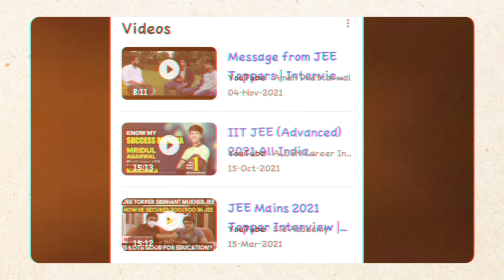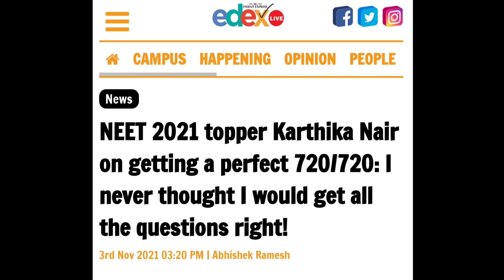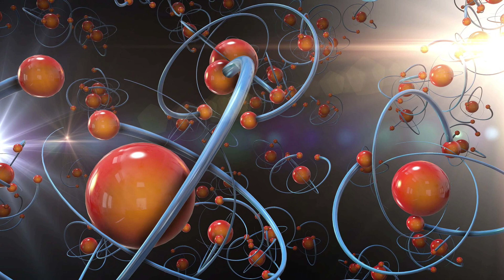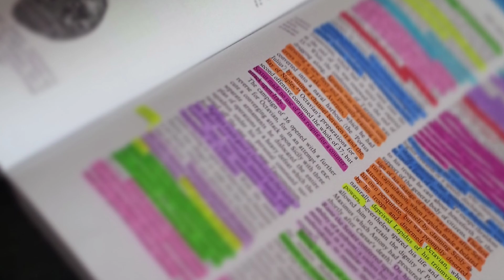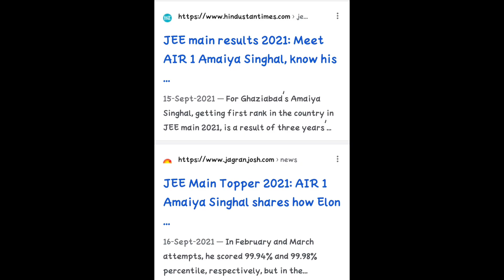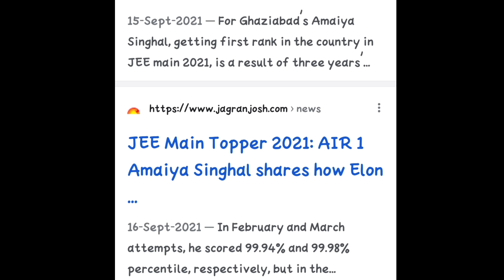Toppers strategies for jee mains and neet in telugu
In this video lets have some tips from iit jee toppers. many of us have a curiosity to know how toppers prepare for their exam. so, here are the tips from toppers and watch the video till the end to know and understood the strategies used by them. I have mentioned all the toppers strategies for jee mains and toppers strategies for neet as well. so, you can get to know how to crack jee or how to crack neet. this will be a very useful video for all the jee 2022 and neet 2022 aspirants. this video is based on all india first ranker amaiya singhal interview (jee 3rd attempt) and karthika nair (neet). hope this video is helpful to you all.